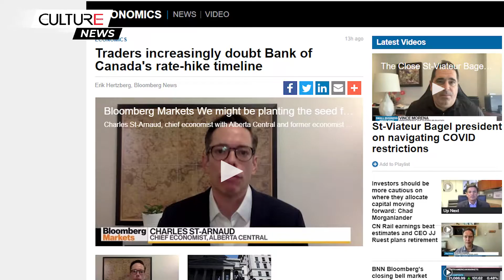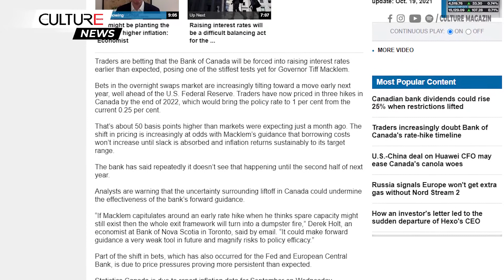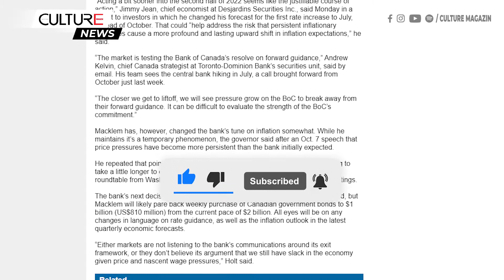TIN CANADA | Ngân hàng Trung ương Canada sẽ buộc phải tăng lãi suất sớm hơn